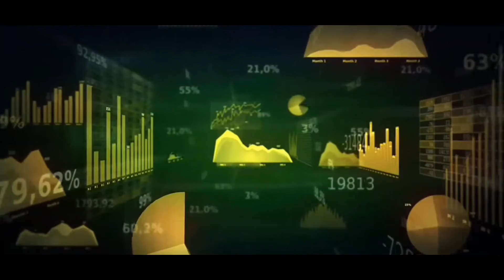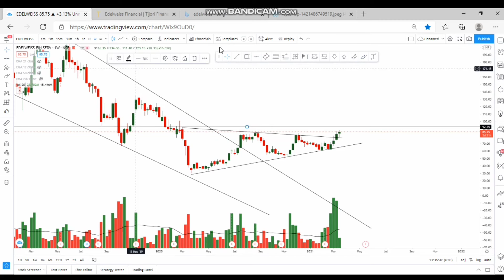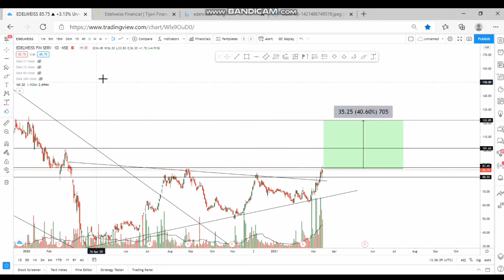EDELWEISS FINANCIAL SERVICE| TECHNICAL ANALYSIS | GO LONG